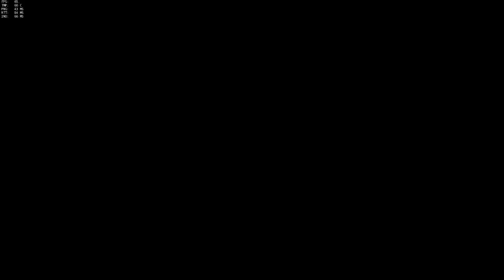On the Stick After Dark: We Just Do Overwatch Now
We're still playing Overwatch. From the 6/29/16 stream. Watch weekly on Wednesdays! 10pm eastern!